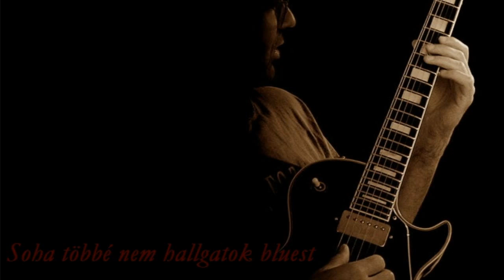Marathon - Soha többé nem hallgatok bluest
"Időgép" c. album, 2012. (Vámos Zsolt - Horváth Attila)

Soha többé nem hallgatok bluest

Szombatról keddre virradó reggel.
Az összes fejem zúg – és szakad szét.
Tempóban vagyok egy gyógyüveg sörrel,
de egy-két adagot még kibírnék.

Mit keres itt ez az idegen város?
Hogy került elém ez a furcsa út?
Tegnap még úgy volt, hogy itt vagyok otthon.
A tegnap különös szó. Ködös múlt.
Esküszöm, később letagadom,
hogy ez miattad van,
csak még egy néhány kutya napon legyek túl!

És jó leszek – józanul.
Soha semmi nem varázsol el.
Csak rajtad legyek túl!
és nem iszom mást, mint dzsúszt.
Mit bánom én, hogy hogy alakul.

Fekszem majd otthon, nézem a tévét.
Néha talán a szomszéd csönget át.
Játszunk egy partit, szidjuk a meccset,
és megmagyarázzuk majd a politikát.
Hogy padlón voltam, letagadom és elfelejtem.

Soha többé nem iszom mást mint dzsúszt,
csak rajtad legyek…